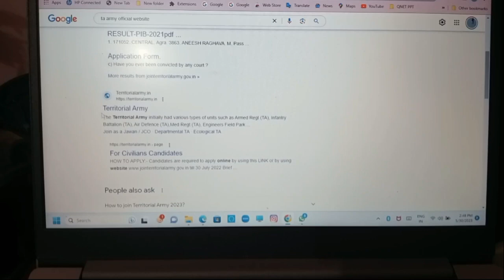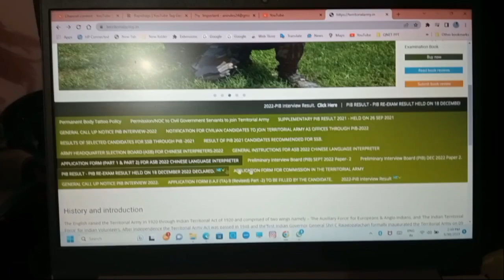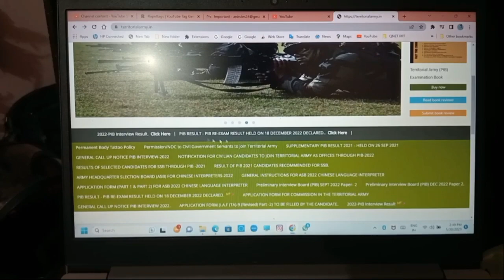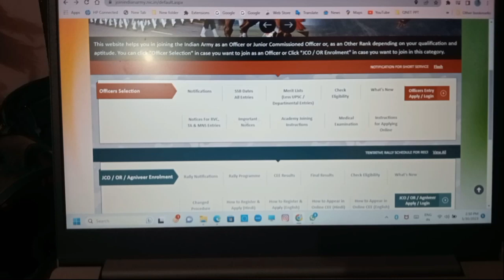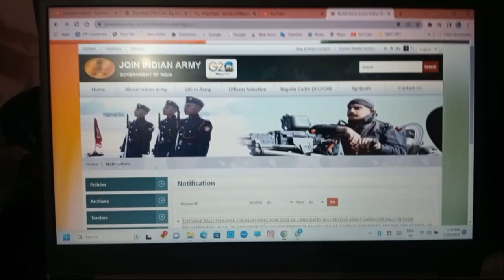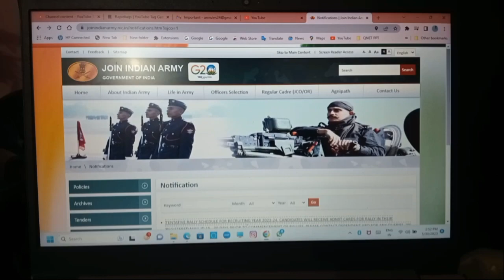TA fake website 😂😱 से सावधान! ❌ Website अभी तक नहीं खुली।।